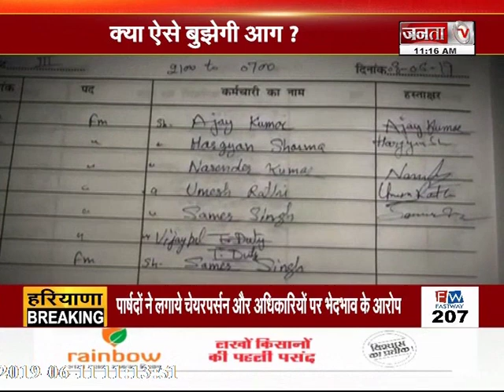जनता टीवी की टीम पहुंची दमकल विभाग का रियलिटी चेक करनें, सामने आई ये खामियां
Janta TV News Channel: जनता टीवी हरियाणा, पंजाब और हिमाचल प्रदेश का सर्वश्रेष्ठ हिंदी न्यूज चैनल है । जनता टीवी न्यूज चैनल राजनीति, मनोरंजन, बॉलीवुड, व्यापार और खेल में नवीनतम समाचारों को शामिल करता है। जनता टीवी न्यूज चैनल की लाइव खबरें एवं ब्रेकिंग न्यूज के लिए बने रहें । Janta TV Live TV | Hindi News LIVE 24X7 | जनता टीवी लाइव टीवी | हिंदी खबर 24X7 LIVE FireBriged JantaTVNews LiveTV LiveUpdates LiveHindiNews Janta TV is Best Hindi News Channel in Haryana, Punjab & Himachal. Janta TV news channel covers the latest news in politics, entertainment, Bollywood, business and sports.